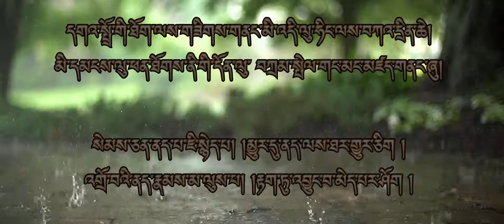Practise Generosity as an Antidote for Greed༼འདོད་ཆགས་ཀྱི་གཉེན་པོ་མི་སྡུག་པ་སྒོམ་དགོས་པའི་བསྐུལ་མ་༽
ཀོ་ཝིཊ་ནད་ཡམས་ལས་སེམས་ཁམས་ངལ་གསོ་ཐོབ་ཐབས།
𝙄𝙣 𝙥𝙪𝙧𝙨𝙪𝙞𝙩 𝙤𝙛 𝙎𝙥𝙞𝙧𝙞𝙩𝙪𝙖𝙡 𝙒𝙚𝙖𝙡𝙩𝙝 𝙙𝙪𝙧𝙞𝙣𝙜 𝘾𝙊𝙑𝙄𝘿19.

ཆོས་བཤད་ལས་རིམ་ ཉེར་གཉིས།
𝔼𝕡𝕚𝕤𝕠𝕕𝕖 22:
དོན་ཚན : འདོད་ཆགས་ཀྱི་གཉེན་པོ་མི་སྡུག་པ་སྒོམ་དགོས་པའི་སྐོར།
Subject : Practise Generosity as an Antidote for Greed

Everything that has a beginning has an ending. Make your peace with that, and all will be well.
— Gautama Buddha

Everything is changeable, everything appears and disappears; there is no blissful peace until one passes beyond the agony of life and death.
— Gautama Buddha

ཆོས་བཤད་གནང་མི་: ཕུར་པ་རྡོ་རྗེ།
By Geylong Phurba Dorji